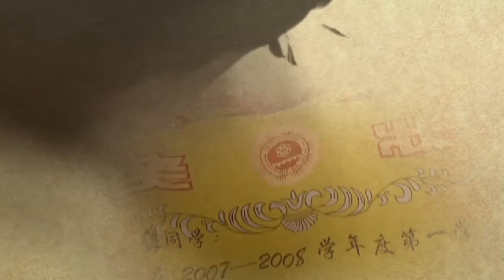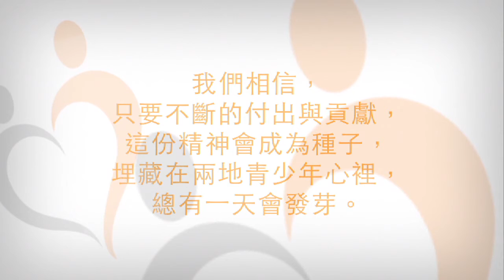兩地一心 _ U-hearts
「兩地一心」 (U-hearts)乃香港註冊非牟利慈善團體 (稅務檔案號碼 IR NO：91 / 7836)，由香港一群充滿理想及熱心的義工組成成員大部份為在職或退休專業人士、工程人員、公務員、教育界及商界人士。彼此致力於改善中國偏遠山區學童的學習環境，除建校、助學外，亦透過籌辦山區生活體驗的交流活動，讓本地青少年有所成長及培養貢獻的精神。